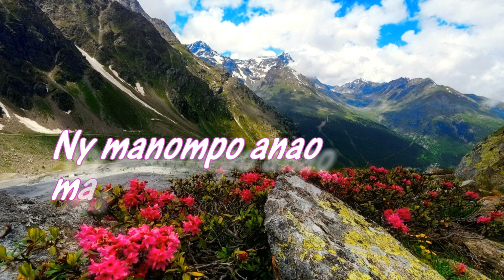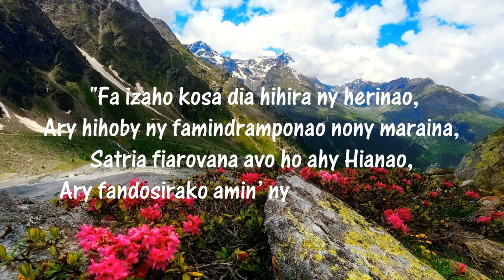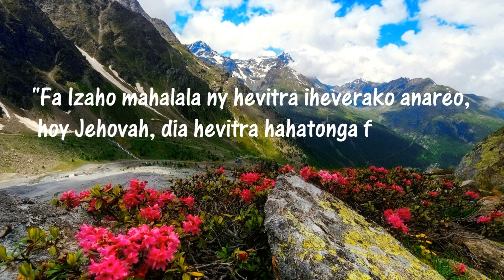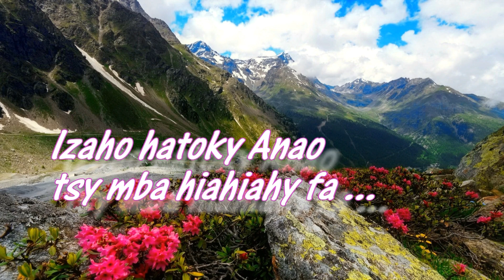Ianao foana no hiraiko - Toky Fitia Feat Rojo Ny Avo - KARAOKE